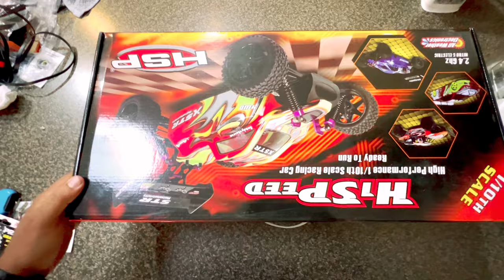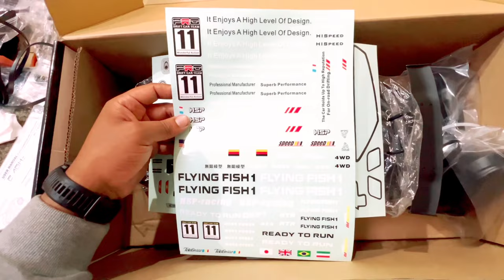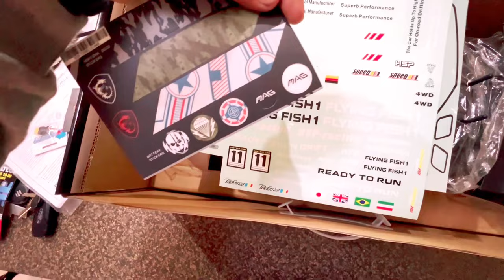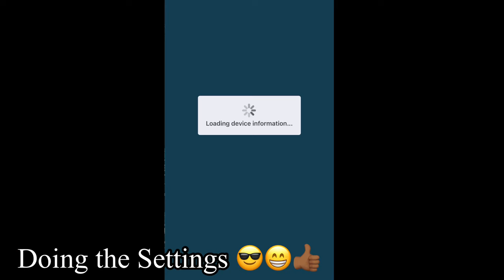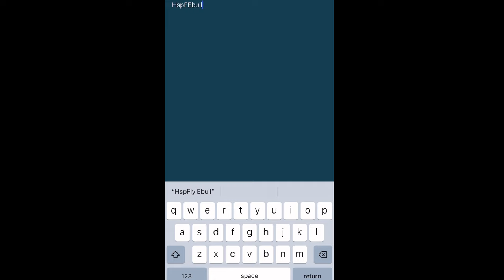Unboxing the HSP Flying Fish & converting it into the FE BUILDS Komodo Dragon. Epic test at the end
In this video we unbox a hsp flying fish and build a high speed drift  RC That soon becomes one of my Favourite on road hobby grade rc cars and we call it the FE BUILDS KOMODO DRAGON